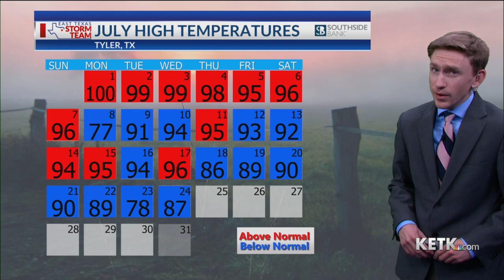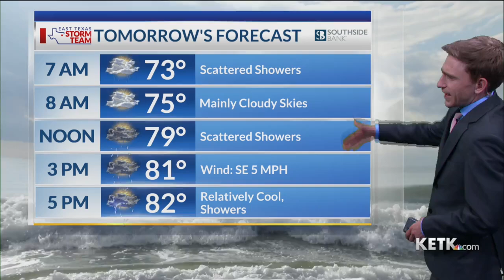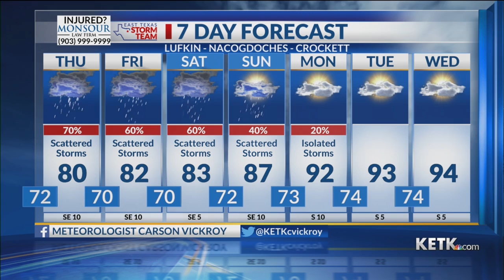Wednesday Night Forecast: 7/24/24